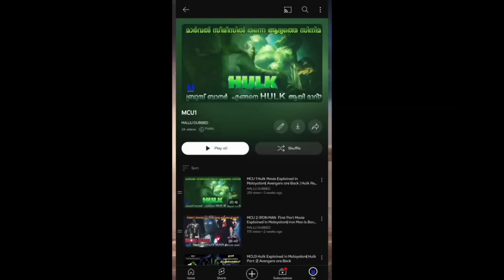Naruto Shippuden Season 4 episode 32 Explained in Malayalam | Naruto is Back| BEST ANIME FOREVER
INFO

As a boy, Naruto is ridiculed and ostracized on account of the Nine-Tailed Demon Fox—a malevolent creature that attacked Konohagakure—that was sealed away in his body. Despite this, he aspires to become his village's leader, the Hokage, in order to receive their approval.

* a ** *

LINKS

Thanking you!!
naruto anime malayalam explanation
go pwoli naruto shippuden
naruto shippuden season 3 episode 75 malayalam
naruto most powerful character malayalam
mallu dubbed naruto
naruto malayalam explanation season 4 episode 23
naruto anime malayalam review
anime drama malayalam explanation
naruto last episode malayalam
naruto games for android malayalam
mallu webisode 2.0 naruto shippuden season 3
how eo watch naruto in order malayalam
naruto shippuden malayalam movie
naruto season 5 malayalam explantaion
mallu webisode 2.0
naruto shippuden season 3
naruto
naruto malayalam
go pwoli
go powai
go powli
naruto malayalam explanation
mallu dubbed naruto
naruto shippuden best episodes
naruto shippuden in english
naruto season 4 malayalam explanation, naruto anime malayalam review, mallu webisode 2.0 naruto shippuden season 3, naruto shippuden season 3 episode 100 malayalam, naruto shippuden season 3 episode 95 in malayalam
naruto season 1 malayalam explanation, naruto season 4 episode 4 malayalam, naruto season 2 malayalam explanation, bigg boss